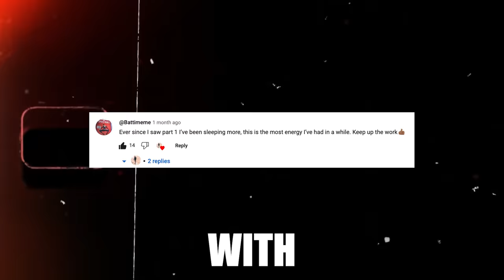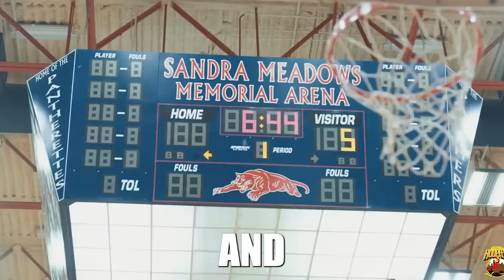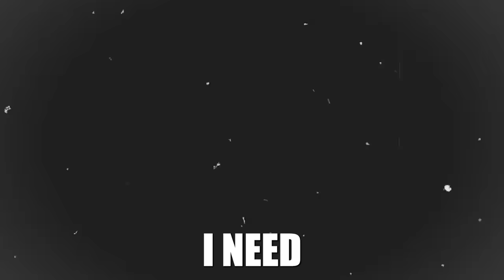5 Small Habits To Instantly Grow Taller In High School (EASY STEP BY STEP)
Teens! You can use these tips to keep growing & reach your max height/potential.

Step by Step guide to grow taller.